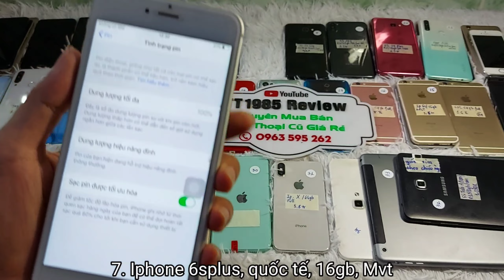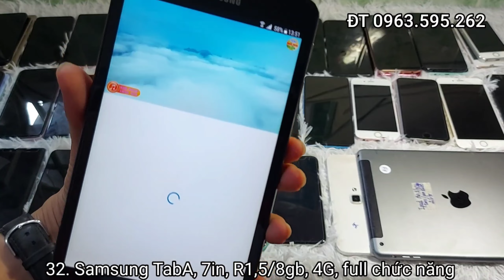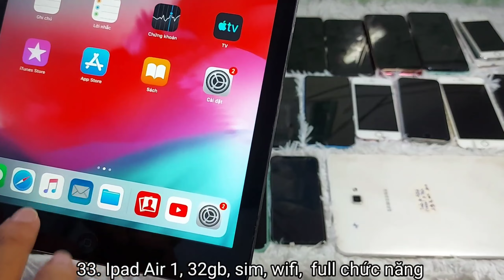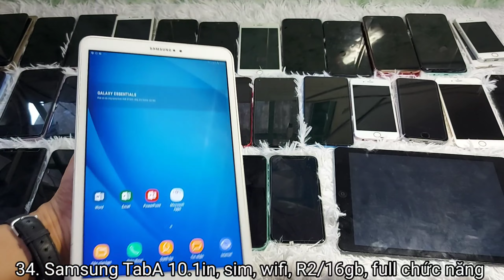17/07/22 Điện Thoại Giá Rẻ Bình Dương, Thanh Lý Điện Thoại Cầm Đồ LH 0963.595.262|| TT1985 Review